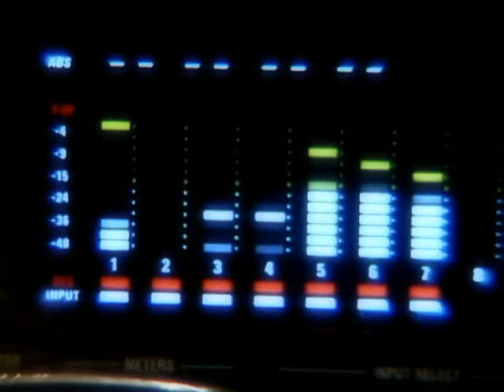Apdayc - Mi Casa el Perú (Music Video Oficial)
Apdayc - Mi Casa el Perú - Video Oficial - Master
Director: Percy Céspedez
Productor Ejecutivo: Alexei Vásquez
Productora: Elemental Visual Media